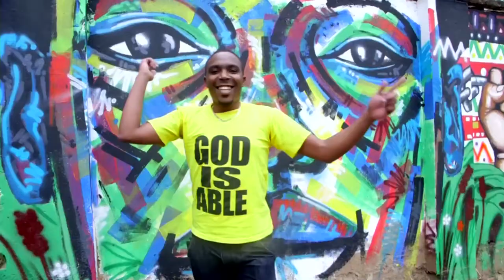Youth Unemployment Crisis